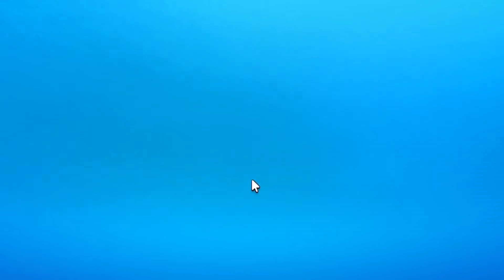Sobreviva a essa VIAGEM NO OCEANO no Roblox!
Hoje, Marcelodrv e Dudaberud precisam SOBREVIVER NO OCEANO no Roblox! Será que eles vão conseguir? Assista para descobrir!